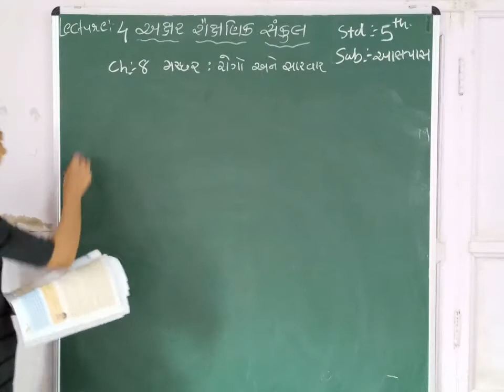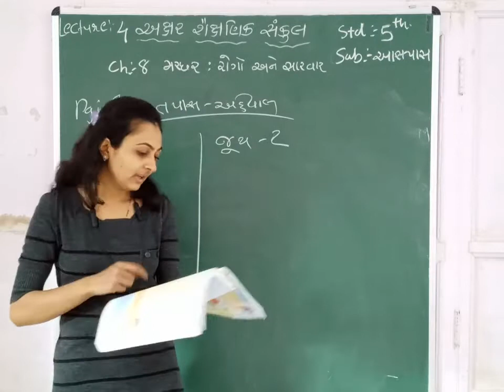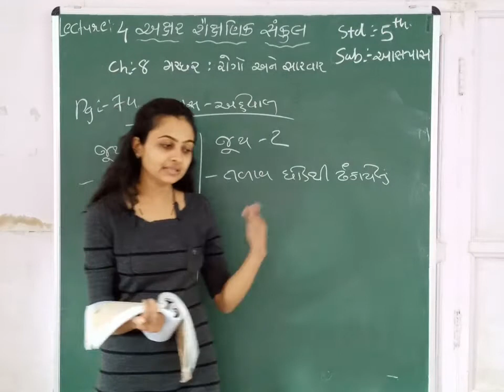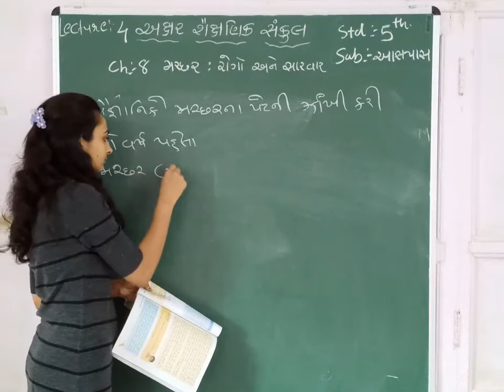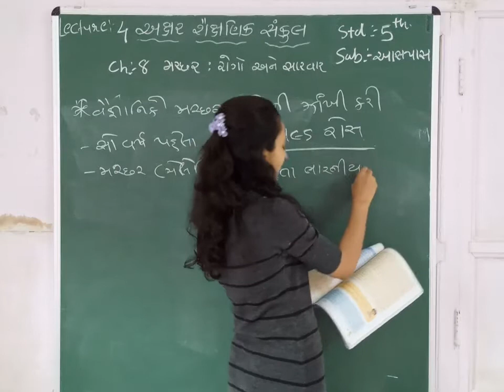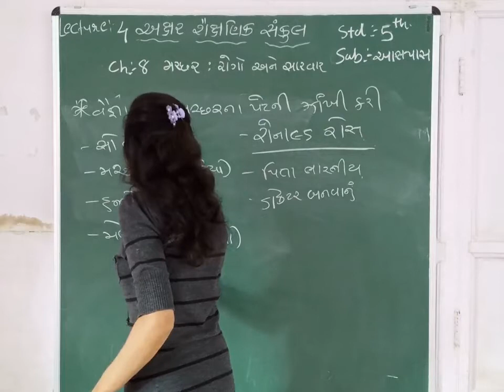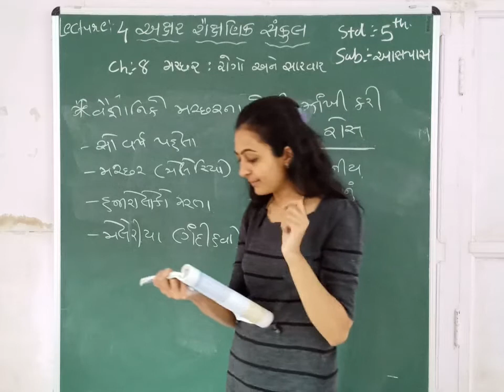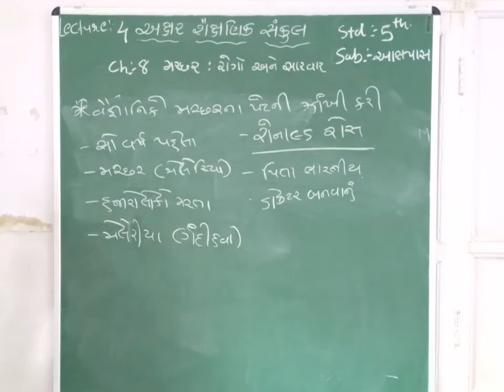STD 5 || AASPAS || CH 8 || PART 4